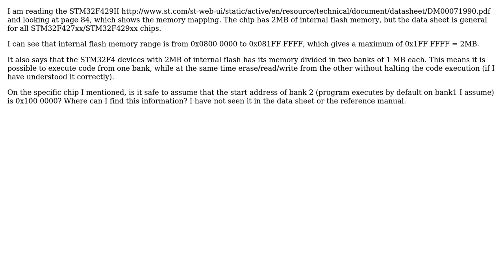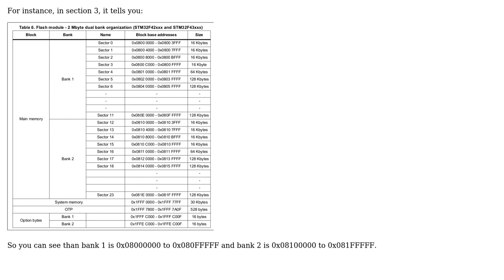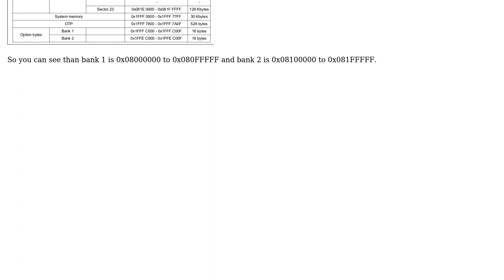Electronics: Flash memory range on STM32F429II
With thanks & praise to God, and with thanks to the many people who have made this project possible! You are responsible for your own actions.